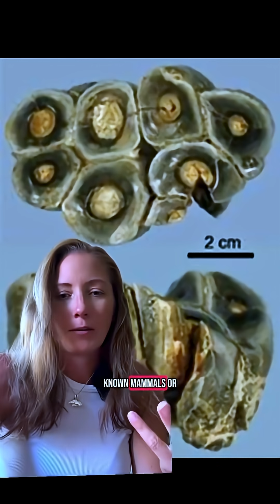Desmostylia - The Extinct Sea Creature Few People Know About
Marine mammals evolved from land animals at least 7 different times. One was an extinct marine mammal lineage called Desmostylia. They looked a bit like ocean hippos that were native to the North Pacific. Traditionally, they’re believed to have been related to sirenians and elephants but this is disputed. The largest species of Desmostylia was about the size of killer whales and they had really weird teeth. Their distinctive molars were densely packed cylinders where each cusp was like a hollow cylinder, so their teeth looked like a cluster of pipes and they apparently didn’t eat or chew like any other known animal. They used their teeth to clench and uproot plants but then suction fed using their strong throat muscles. Even though they have four legs, we know they were marine mammals because their fossils have only been found in marine rocks. Their nostrils and eyes are located higher on their head like other aquatic species. Their bones have an internal structure similar to whales. And the stable isotopes in their teeth tell us they lived in aquatic environments. There is still a lot of debate about their lifestyle, habitat, and phylogenetic relationship to other mammals and currently there isn’t enough data to resolve these issues.